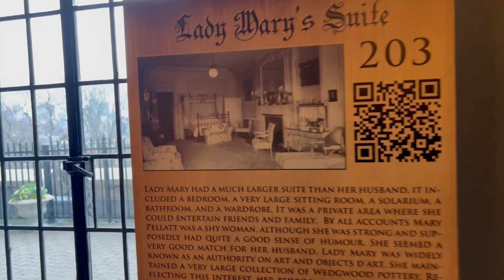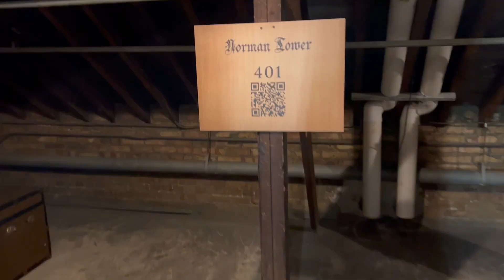Last Day of Canada Trip | Canada Series | Hindi Vlog